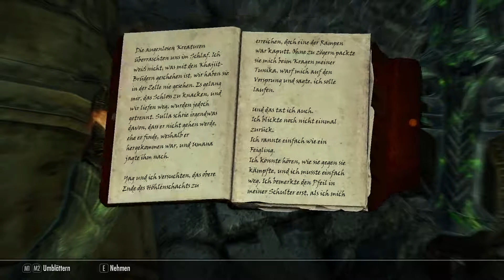Alte Schriftrollen lesen 🌟 Skyrim Special Edition 🌟 #081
Die Handlung des Spiels setzt circa 200 Jahre nach den Ereignissen in The Elder Scrolls IV: Oblivion an. So finden sich auch einige Bezüge zum Vorgängerteil wieder. Den Ort der Geschehnisse bildet die nördlich von Cyrodiil gelegene Provinz Himmelsrand (Skyrim). Der Hintergrund ist eine Weissagung der für die Serie namensgebenden „Elder Scrolls“ über die Rückkehr der Drachen. Da niemand dieser Prophezeiung Glauben schenken wollte, werden die Bewohner von Himmelsrand von der Ankunft vollkommen unvorbereitet überrascht. Gemäß der Vorhersehung gebe es jedoch eine Person, den „Dovahkiin“, in tamrielisch auch „Drachenblut“ (im Original „Dragonborn“) genannt, welcher aus dem Körper eines Menschen und der Seele eines Drachen besteht und vom Schicksal dazu auserkoren wurde, Alduin den Weltenfresser (der Hauptgegner des Spiels) zu töten.
Datum der Erstveröffentlichung: 2011
Engine: Creation-Engine
Genre: Rollenspiel
Studio: Bethesda Game Studios
Plattformen: Windows, Xbox 360, PlayStation 3, Xbox One, PlayStation 4 (Pro), Nintendo Switch